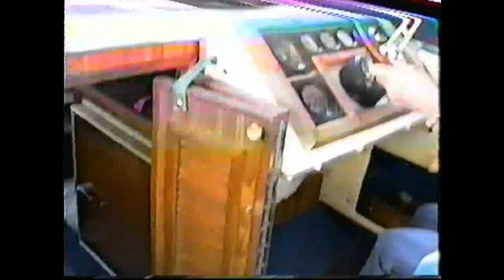Allen Family - Tongue River Boating 1993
Grandpa Gail, Michael, Uncle Steve